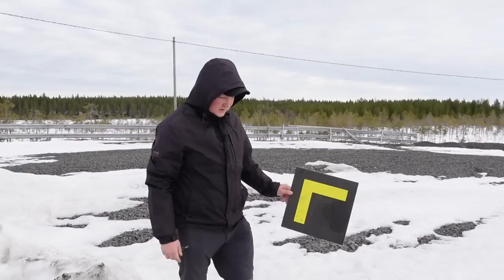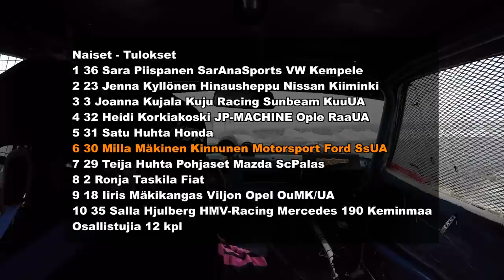Vlog - "Kesän" ekat kisat Ouluzonella